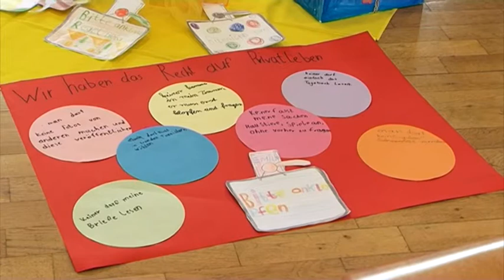STUDIO 47 Live | „BUDDY“-PROGRAMM AN DER GGS STERNSTRASSE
„Du bist noch viel zu jung, um das zu verstehen“. Viele Kinder müssen diesen Satz im Laufe ihrer Kindheit hören. Besonders häufig wird er ausgesprochen, wenn es um Politik geht. Das Programm „buddy“ macht Kinderrechte, und damit auch Demokratie, an Grundschulen jetzt ganz praktisch fassbar.